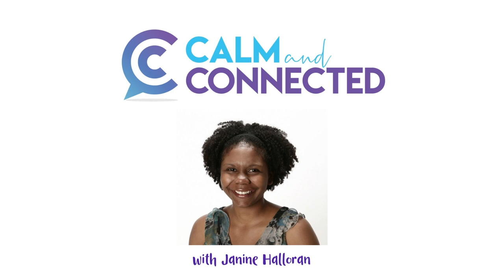Calm and Connected Podcast #117 Processing Coping Skills - Gratitude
Have you ever taken part in your own gratefulness experiment? Perhaps you have written a small list every day for a month to see how it impacts you? Studies show that practicing gratefulness can benefit your psychological well being, improve relationships, increase empathy, reduce toxic emotions and is just in general good for your wellbeing. Whether you’ve done this before or you’re a first-timer, then is there a better time to do this than in the month of Thanksgiving? I think not!

The topics I cover in this episode are;
The processing coping style
A story about Oprah’s gratefulness practice
The benefits of writing things down
My gratefulness list
Watching nature unfold
The benefits pets can bring
The beauty of thank-you notes

Research and Links I mentioned in this episode
Research about gratitude

Emmons, R. A., & McCullough, M. E. (2003). Counting blessings versus burdens: An experimental investigation of gratitude and subjective well-being in daily life. Journal of Personality and Social Psychology, 84(2), 377–389.

Froh, Jeffrey & Sefick, William & Emmons, Robert. (2008). Counting blessings in early adolescents: An experimental study of gratitude and subjective well-being. Journal of School Psychology. 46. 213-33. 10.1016/j.jsp.2007.03.005.

Wood, A. M., Froh, J. J., & Geraghty, A. W. A. (2010). Gratitude and well-being: A review and theoretical integration. Clinical Psychology Review, 30, 890 – 905.

Wood, A.M, Maltby, J., Gillett, R., Linley P.A., Joseph, S., (2008). The role of gratitude in the development of social support, stress, and depression: Two longitudinal studies. Journal of Research in Personality, 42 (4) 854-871,

Calm and Connected episode mentioned

Episode 70 - Using Dominoes to Demonstrate How Kindness Can Have a Ripple Effect

Free resource for adults to explore their coping skills

About The Host - Janine Halloran